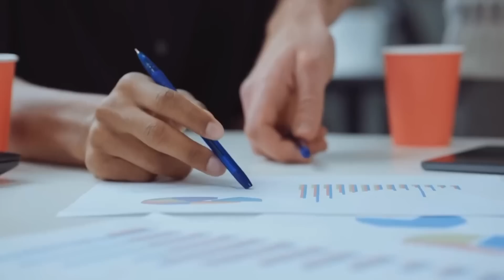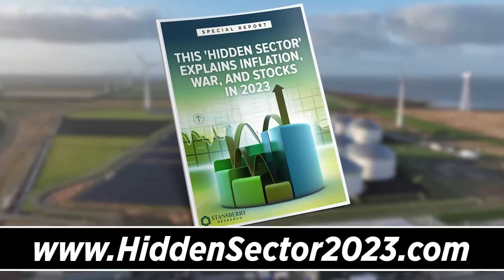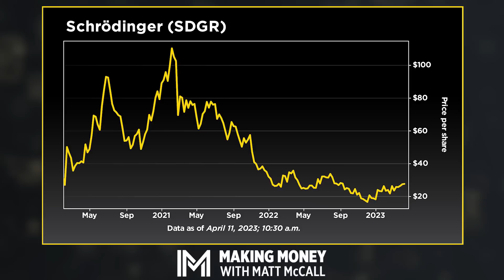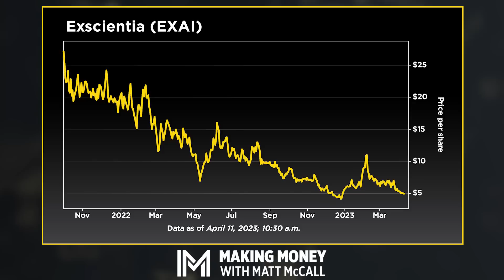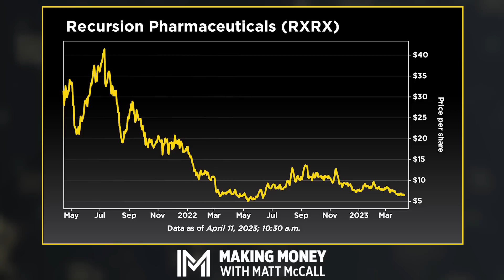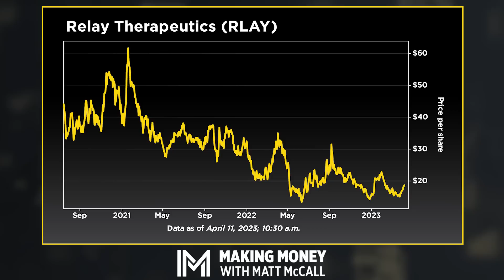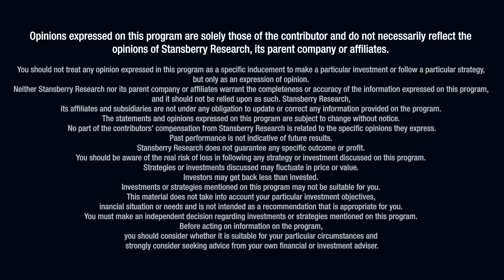Exploring the Revolutionary Intersection of AI and Health Care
Last Thursday, Matt brought you Part I of his health care-related podcast. Today he brings you Part II, and as promised, this episode of Making Money With Matt McCall is dedicated to the industry's investment potential.

Drug discovery is an expensive business with a low success rate. But thanks to artificial intelligence ("AI"), that's about to change. This next-generation technology will help streamline the drug-discovery process. So Matt highlights four companies leading the charge in this cutting-edge trend. They're high-risk but could pay off big over the long term.

00:00 AI in Drug Discovery
3:58 Current Drug Development Process
7:51 Schrodinger (SDGR)
11:46 Exscientia (EXAI)
13:35 Recursion Pharmaceuticals (RXRX)
15:41 Relay Therapeutics (RLAY